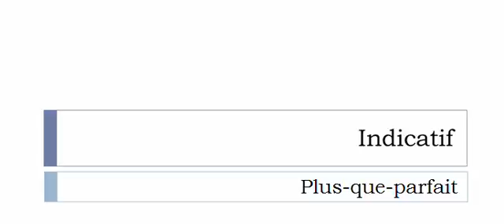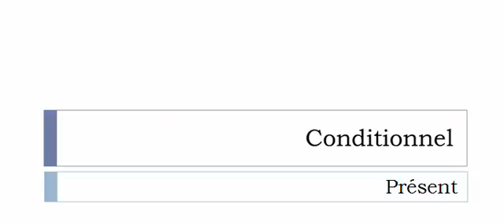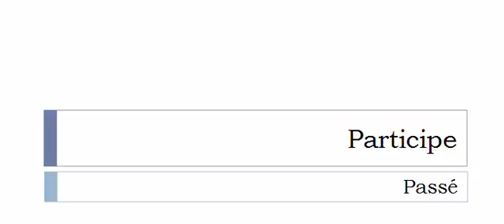Learn French conjugation with me # Verb = Visualiser